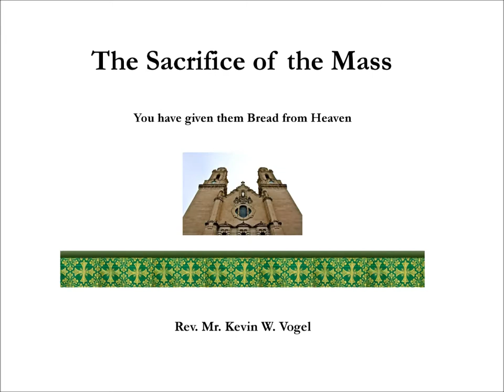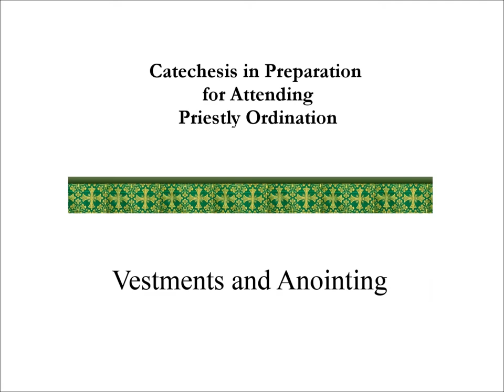34 Sacrifice of the Mass: Vestments and Anointing